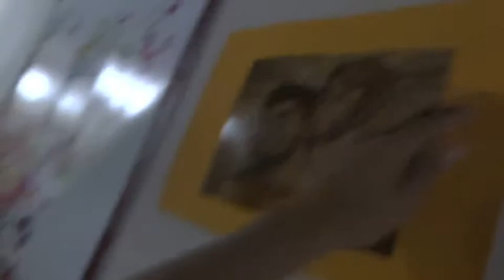VEDA 2014 - Lookin' Good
2 Zumba classes & going out for lunch. tell me what's your favourite thing to do at the gym?